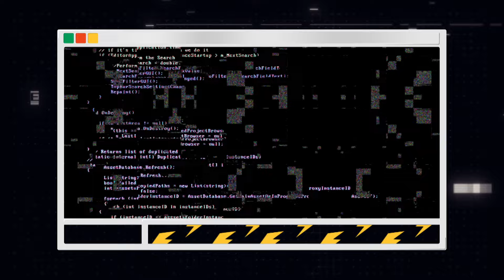[피크타임] 오리가 되어 부르는 '오리 날다' 부르는 참가자?🐥 | 전국노래자랑 | KBS 240114 방송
뭐든지 들어주는 치과 누나들 등장!
사실 목표는 새해 소원 성취를 위해서?
치과 직원들의 '사랑의 배터리'부터
재주 많은(?) 오리 참가자의 '오리 날다'까지
뭐든지 받아주는 긍정 에너지 가득한 도시!
전국노래자랑 [충청남도 논산시] 편 하이라이트!